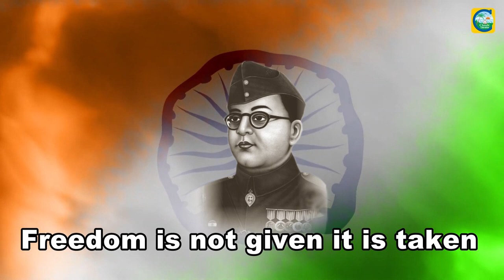ಸೂಕ್ಷ್ಮ ದೃಷ್ಟಿಕೋನದ ಅಪ್ರತಿಮ ಹೋರಾಟಗಾರ ಸುಭಾಸ ಚಂದ್ರ ಬೋಸ್||125ನೇ ಜನ್ಮದಿನದ ಪ್ರಯುಕ್ತ ವಿಶೇಷ ಕಾರ್ಯಕ್ರಮ